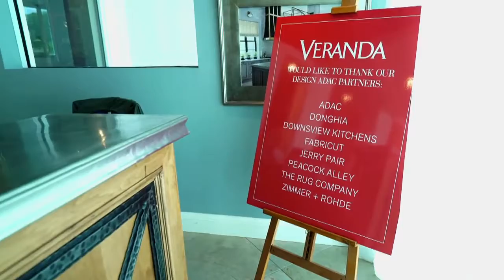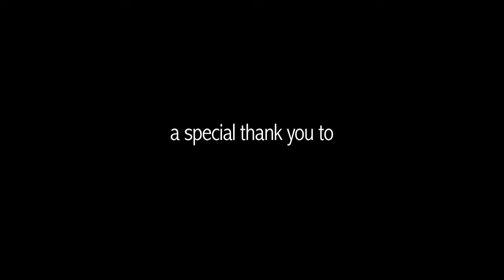2016 DESIGN ADAC